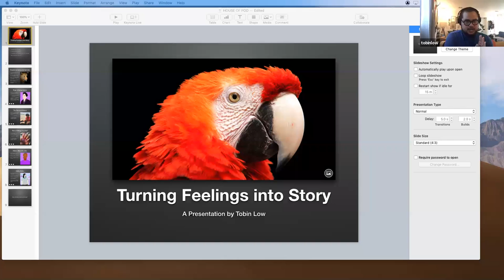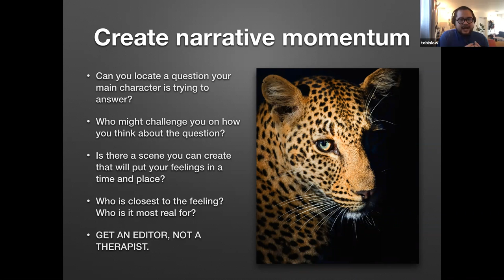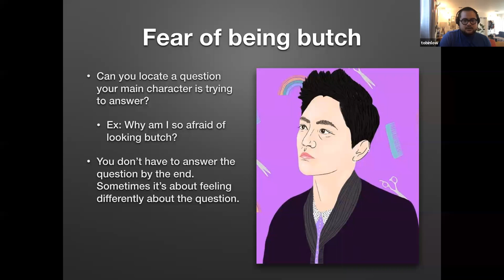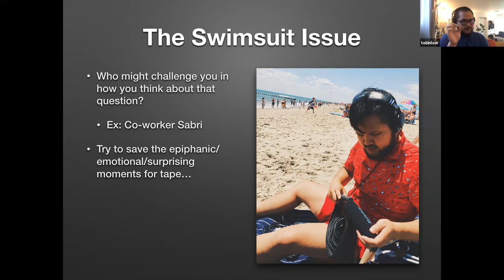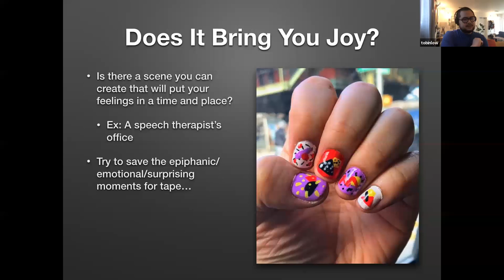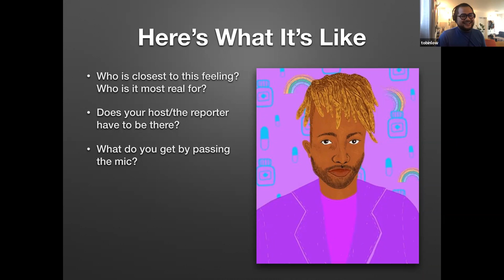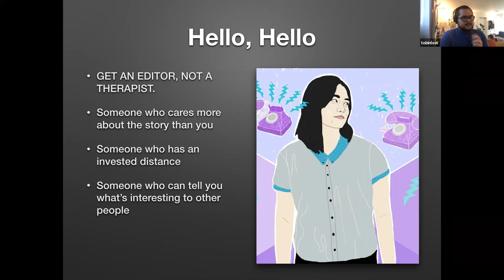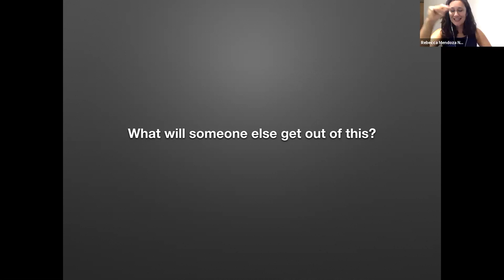SummerofPod: Turning Emotions into Stories with Tobin Lowe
Tobin shares experiences and expertise on how to take emotions and feelings and create a good story.

Tobin Low is the co-host and co-managing editor of Nancy.

Tobin also served as a producer on the first season of More Perfect. His work has appeared on Marketplace, Studio 360, and the Codebreaker podcast. Tobin is a graduate of the Transom Story Workshop, and was selected by the Association of Independents in Radio to be a New Voices Scholar in 2014.